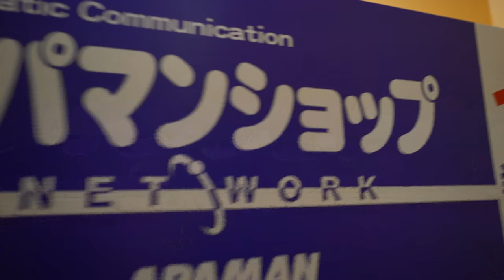不動産屋さんから「失敗しない部屋探し」と「内見ポイント」を教えてもらいました